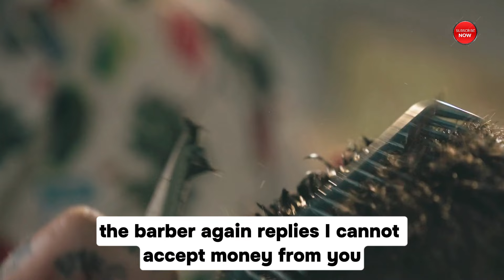😅 Joke Of The Day! | An old cowboy walks into a barbershop for a shave and a haircut.